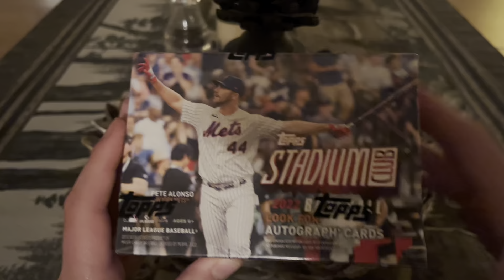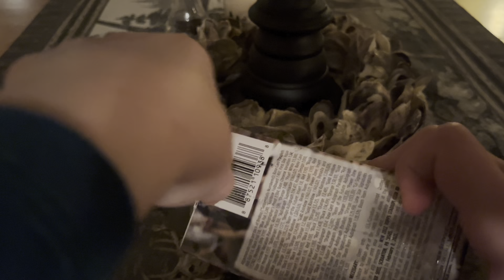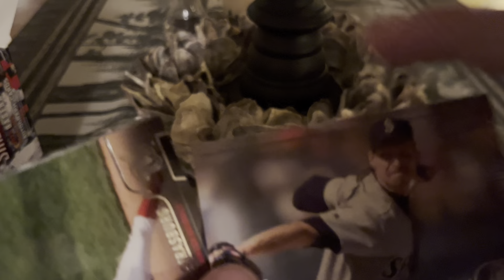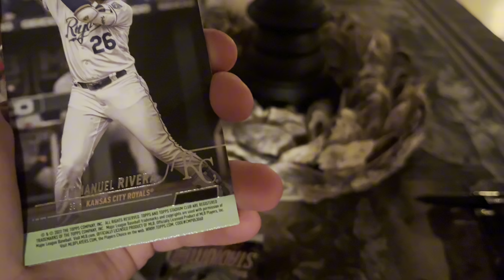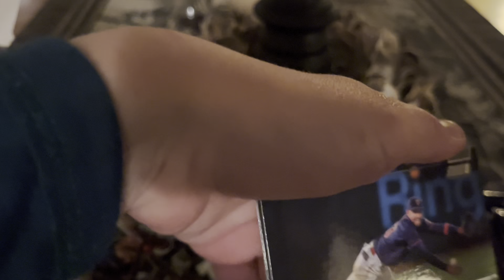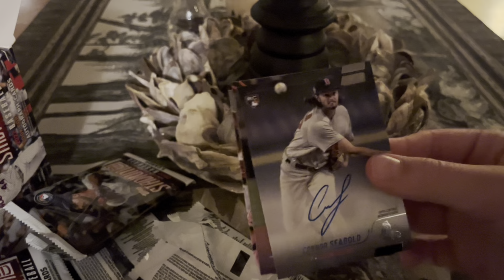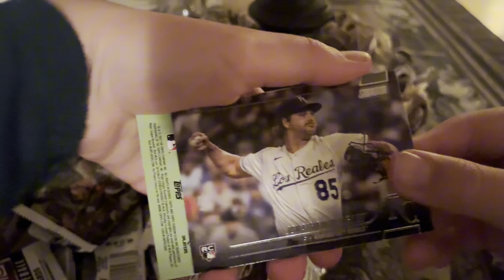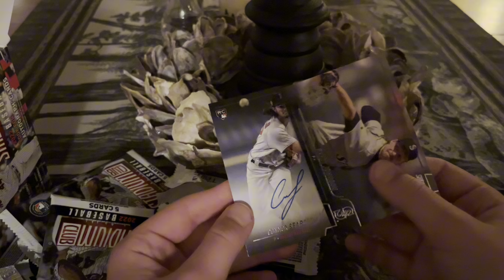CASE HIT AND AN AUTO IN THE SAME BLASTER!!!! 🔥🔥🔥🔥 (2022 Topps stadium club)